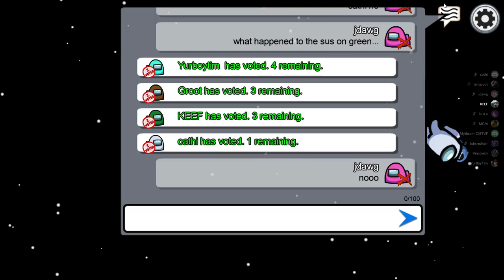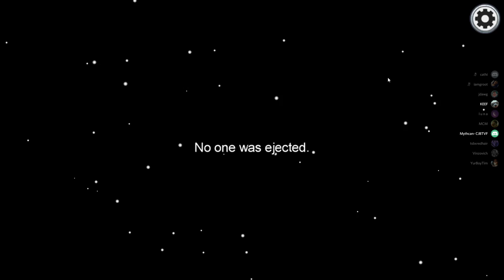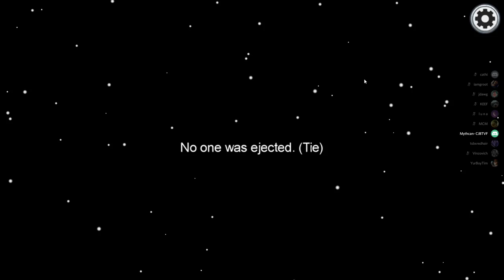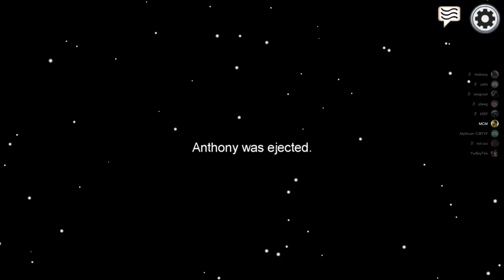Among Us (8) - Voice Chat - Speaking Amongst Ourselves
This is the final episode of Among Us I have recorded. I still haven't posted the Thanksgiving one, but this is the last one in chronological order. I get a few decent wins here, but it's a bit of a struggle being the impostor half the time... or am I thinking of Christmas? I don't know anymore. Enjoy.

This video was recorded December 9, 2020.